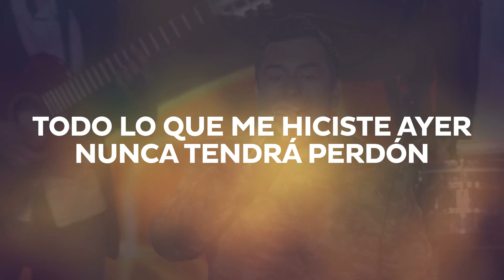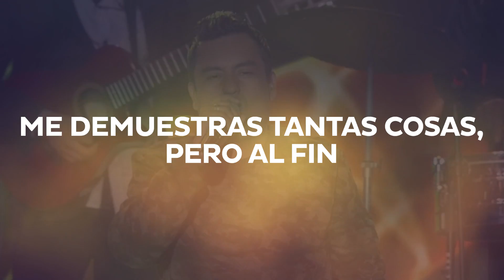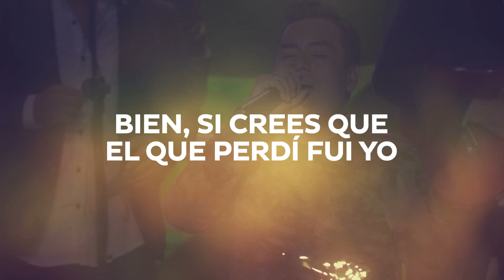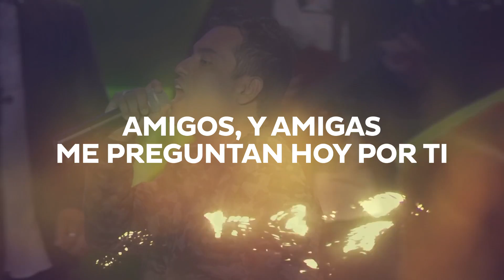Luis Mateus - Falso Amor (Con Letra) | Vallenato Karaoke 2020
Mira lo nuevo del vallenato con letra "Falso Amor" de Luis Mateus karaoke de vallenatos románticos para bailar cantar y dedicar con amor 2020